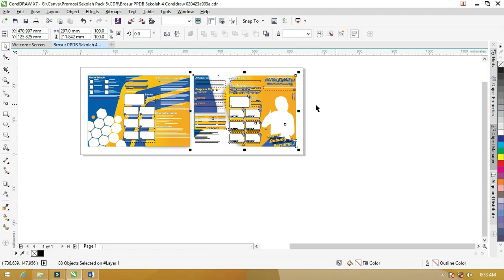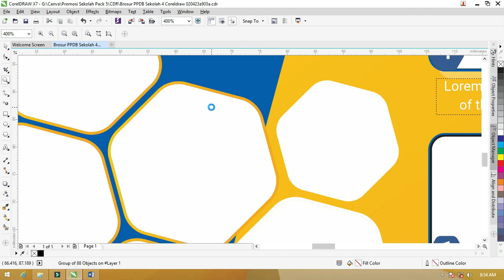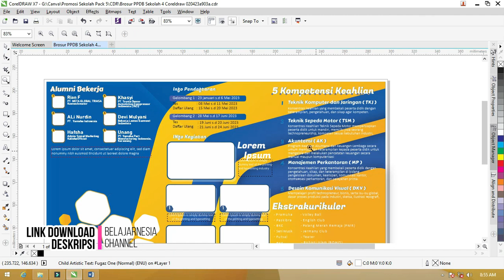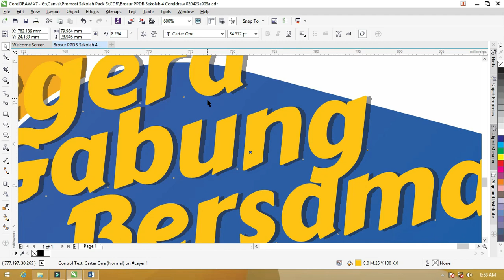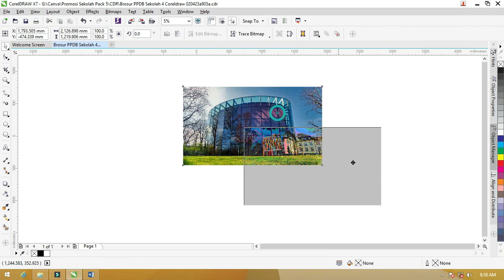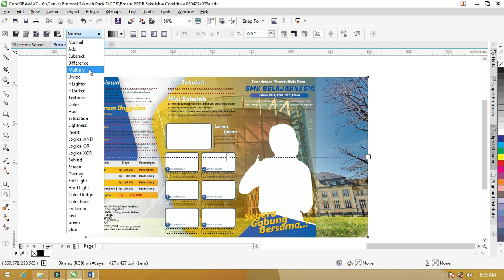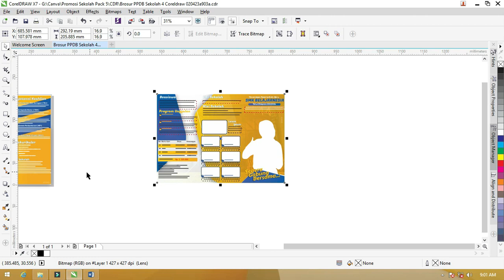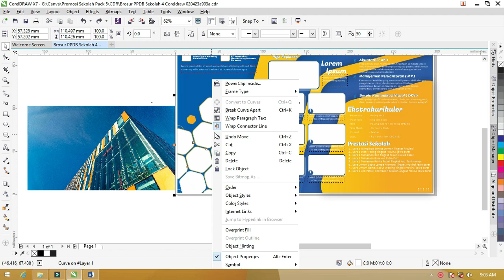[Free .CDR & PSD 02/07 ] :Download Kumpulan Banner Jualan Online CDR Coreldraw Tebaru Gratis